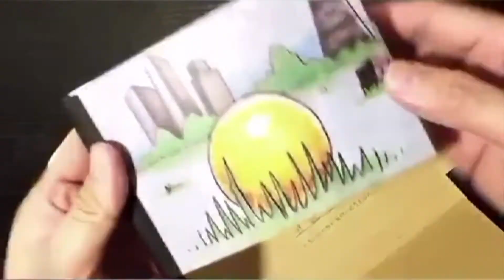flipbook| Hidden ring necklace hand flip book animation confession proposal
❀IG：Like friends, remember to share it ~ I really need your support!!! ** ❀
Open the bell to receive the latest news→ 🔔
Cave hidden ring necklace hand flip book animation confession proposal artifact surprise creative graduation season confession to give his girlfriend a warm heart gift